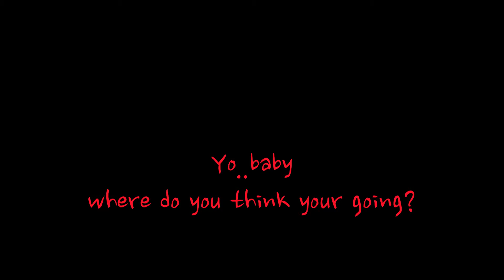Baby it's cold outside( AKA )YO baby where ya going video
a fun Christmas song!
Not intended to offend anyone.